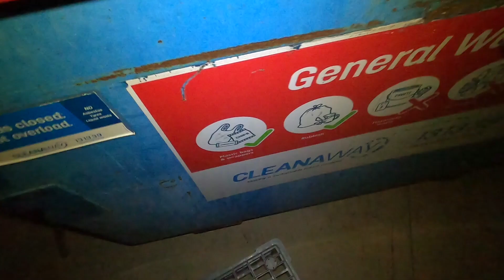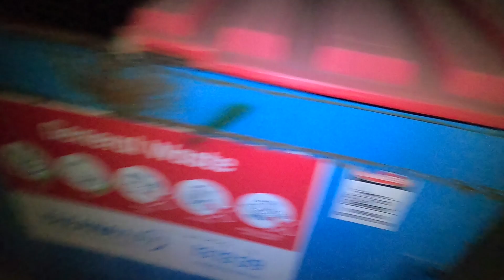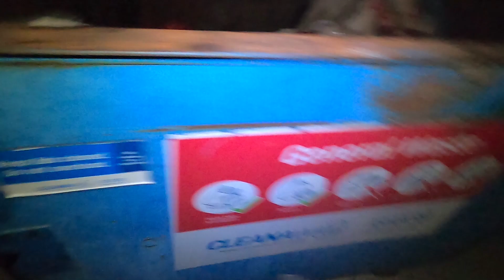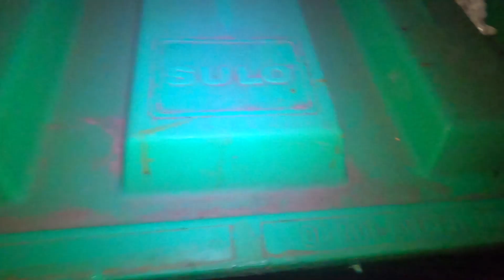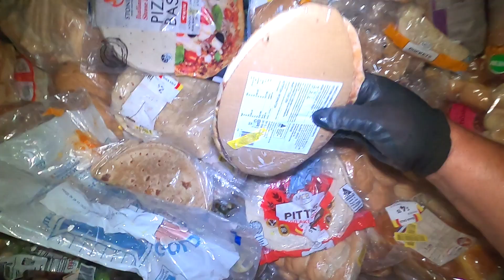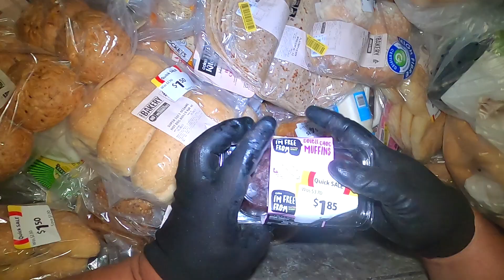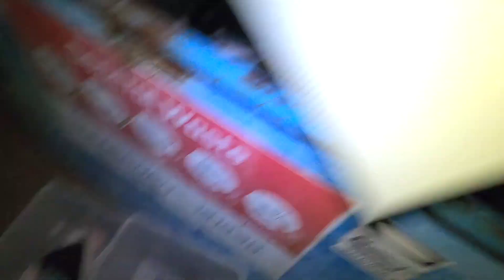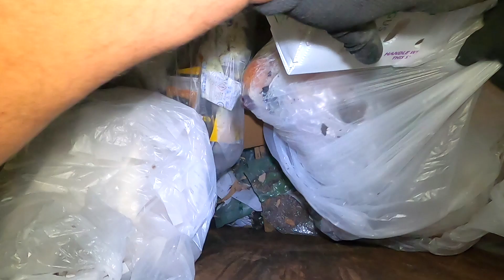DUMPSTER DIVING, Epic Food Waste and Food Rescue,,,,What Did We Save!?